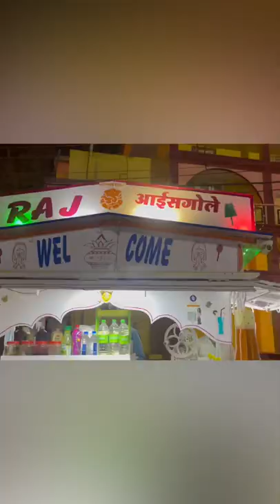Crushed Ice Lolly|Ice Dish|barf ka gola|gola lover| chuski|desi ice candy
Hey friends this is Khandwa’s famous ice dish or ice pudding. Prepared by Raj ice dish at navchandi mata mandir ground.  Guys it tasted too good and super cool idea I beat this scorching heat of summers. It is a great dessert idea as well after dinner.
It is a combination of various flavoured syrups, Amul fresh cream, dedicated coconut, Hershey’s chocolate syrup, tuty fruty, jelly crystals, Dryfruits and lot more 😊😋😋. Do try it  forsure

Even before when the big brands of ice creams entered India, ice-candy, or barf ka gola, was luring people with its exotic flavours and vibrant colours. It was then and it is today, barf ka gola continues to tempt people.